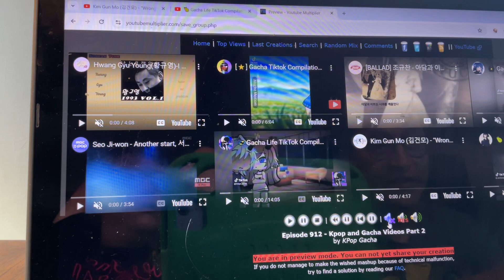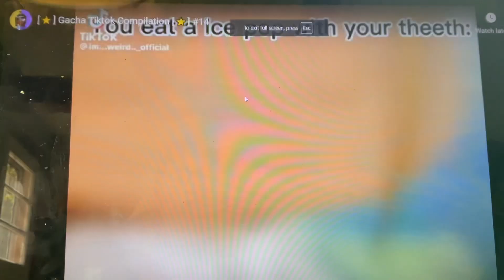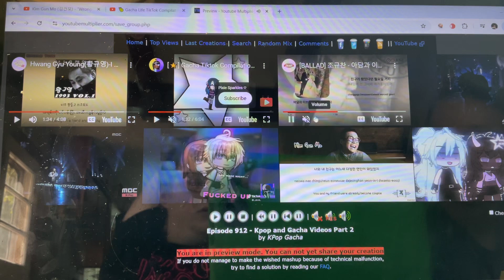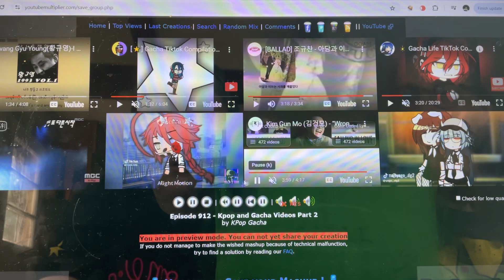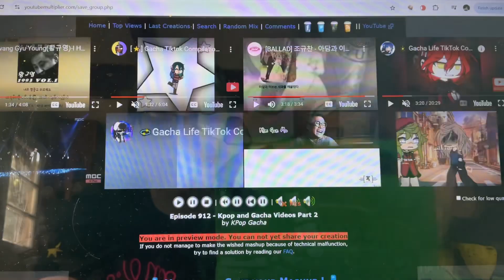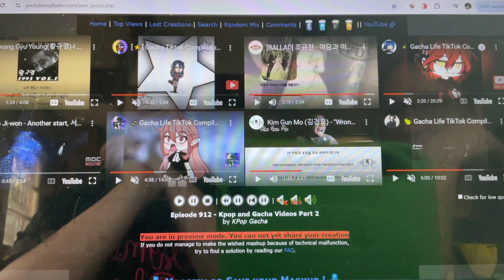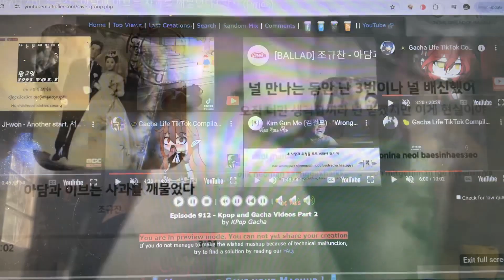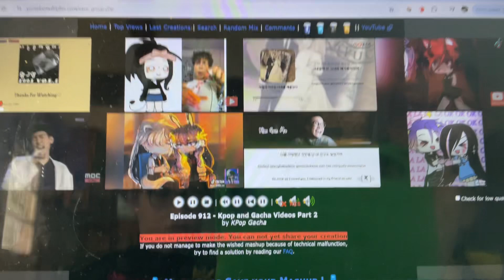YouTube Multiplier Episode 912 - Kpop and Gacha Videos Part 2